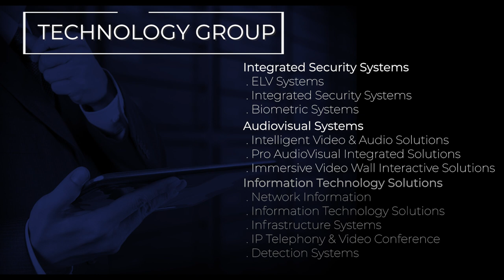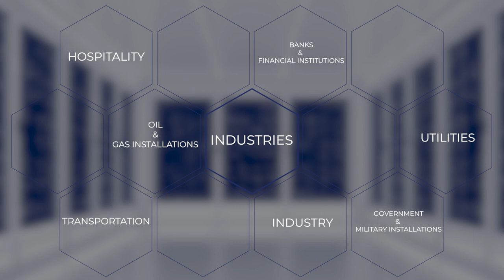Site Technology - Corporate video 2021